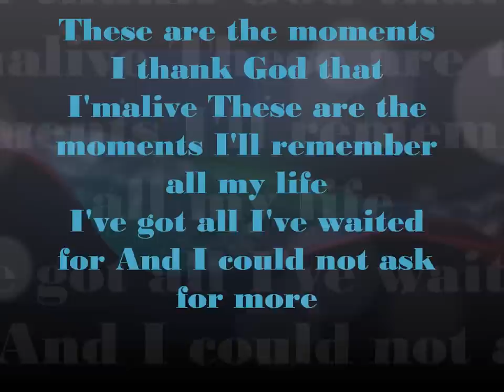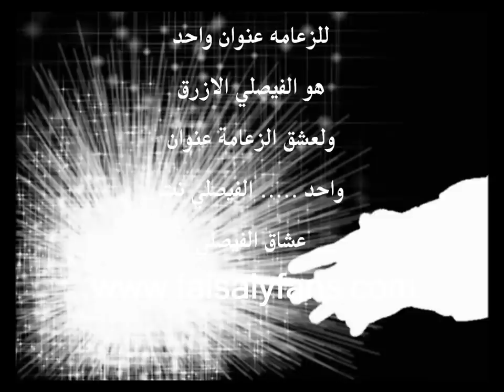الفيصلي الاردني ( حسونه الشيخ ) بسلامه يا كابتن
الفيصلي الاردني